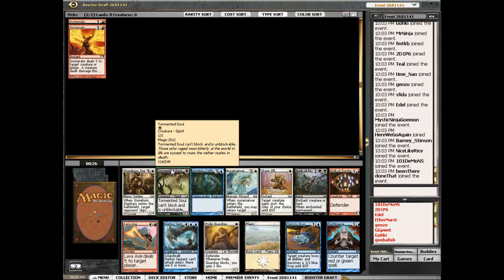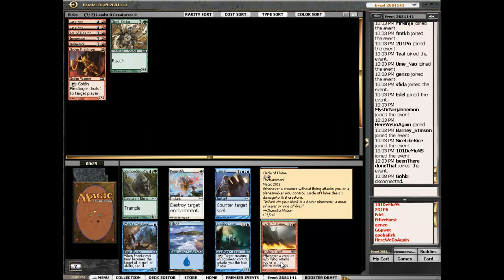M12 64 man Draft #1 part 8